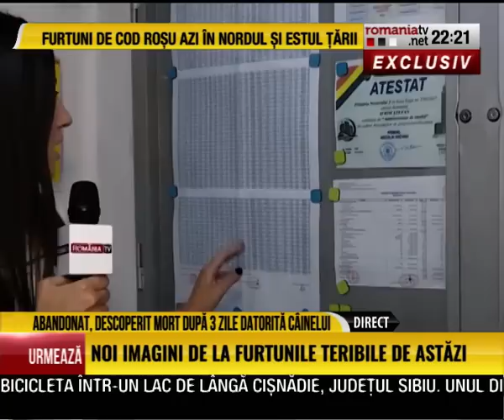Victor Ciutacu, 11 iun, ora 22 Controversa morții actorului Costin Mărculescu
Moartea lui Costin Mărculescu, sinucidere sau accident